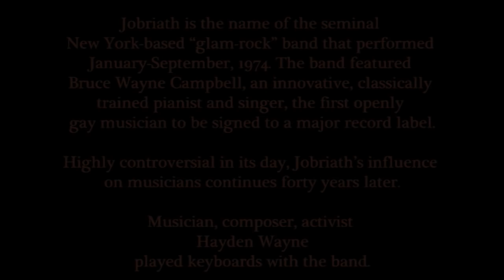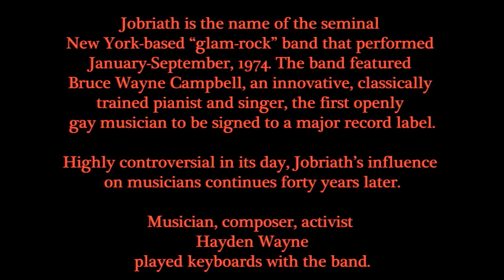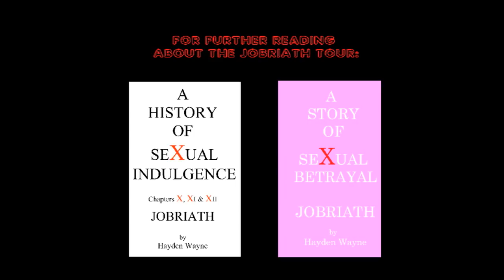Hayden Wayne-THE JOBRIATH INTERVIEW-December 28, 2009-A STORY OF SEXUAL BETRAYAL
Jobriath is the name of the seminal New York based “glam-rock” band that performed January-September, 1974. The band featured Bruce Wayne Campbell, an innovative, classically trained pianist and singer, the first openly gay musician signed to a major record label.

Highly controversial in its day, Jobriath’s influence on musicians continues forty years later.

Musician, composer, activist Hayden Wayne played keyboards with the band.